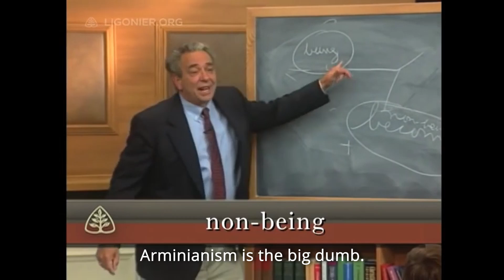Does Theology Ruin Faith?! - Part 1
Hello fellow Robots, this is the forth video in a series of six videos that will discuss and elaborate on why Christians should be practising theology.
Contents:
0:00 Squidward Becomes a Freethinker smh
2:02 According to Who?
4:46 "Substituting Faith for Theology"
9:27 "Theology Causes Big-Headedness"
13:43 To Be Continued
If you are interested in some further viewing:
Dangers of Theology:
My Sources:
Kapic, K. M. (2012) A Little Book For New Theologians: Why and How to Study Theology.  Downers Grove: InterVarsity Press

S. Grenz, R. Olson (1996) Who Needs Theology: An Invitation to the Study of God.  Downers Grove: InterVarsity Press

Dutcher, G. (2012) Killing Calvinism: How To Destroy a Perfectly Good Theology From the Inside.  N/A: Cruciform Press

Music Used & Also Not owned by me please don't sue I love your work:

[FREE]*Squidward Walking Beat* Splurge x ZaeHD & CEO Type Beat "Bottom" (Reprod.@3rdfeels)

Dark Souls 3 Soundtrack OST - Abyss Watchers

Andy Mineo - Donuts

JoJo's Bizarre Adventure: Diamond is Unbreakable OST - A Blossoming Love

JoJo's Bizarre Adventure: Diamond is Unbreakable OST - Diamond is Unbreakable ~ Main Theme ~

Laurie Johnson - Happy Go Lively

JoJo's Bizarre Adventure: Diamond is Unbreakable OST - Peacefulness

Andy Mineo (Ft. Mez) - Always in a Rush

Vantage - Count What You Have Now

Lecrae & Andy Mineo - Coming In Hot

Dark Souls 3 Soundtrack OST - Pontiff Sulyvahn

Tatsuro Yamashita - Ride On Time